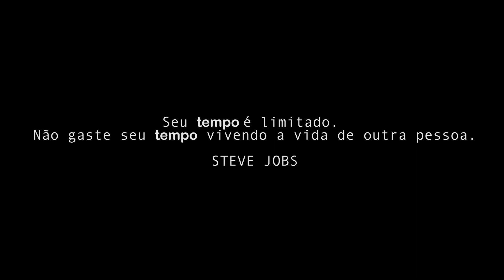URIA SIMANGO | Quanto Mais Cedo Melhor (Motivação)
⚠️ Atenção: Esse video é destinado a Empreendedores que desejam alcançar a liberdade financeira.